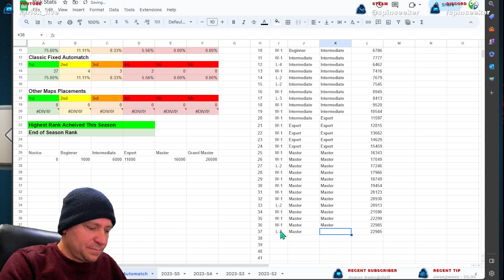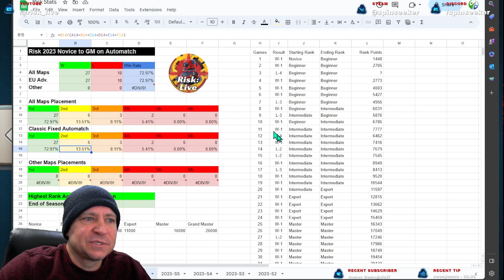To Break or Not To Break an Ally? - Game 37 Novice to GM Challenge | Classic Fixed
To Break or Not To Break an Ally? - Game 37 Novice to Grand Master. Map is Classic with Fixed cards. Game mode is World Domination.

Today's game featured these players:
Position 1 - General The Elder 15127
Position 2 - General Okeke 19005
Position 3 - General Plimpton 40
Position 4 - Eldred Wilder